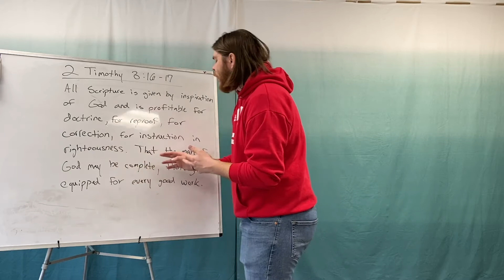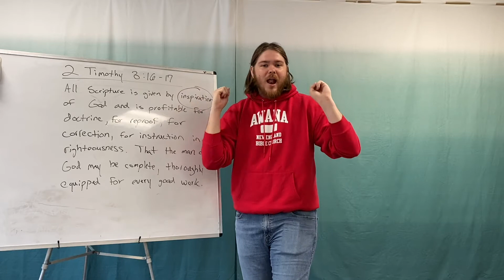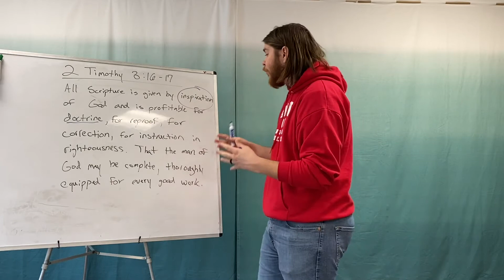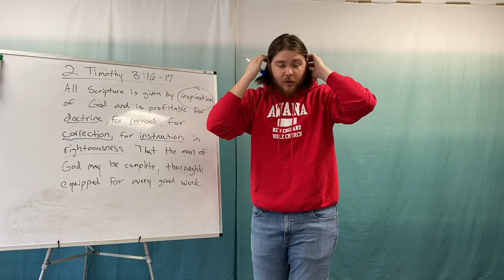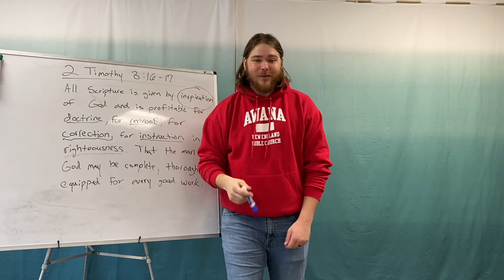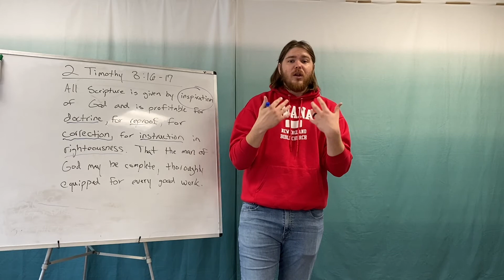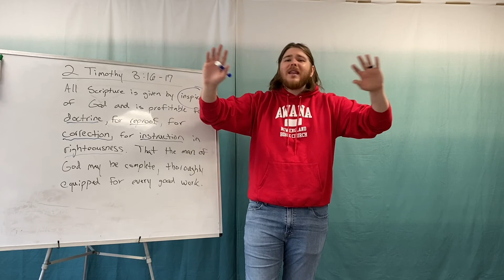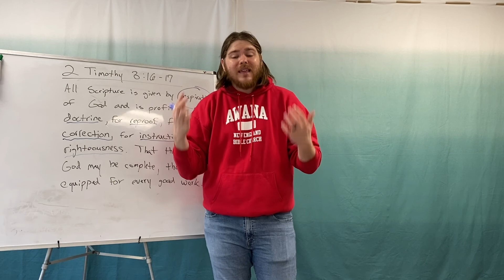Awana T&T - 3/26/2021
Check out the link below for information on Family Night Out, Family Night In, and how you can get connected with Awana at NEBC:

Online giving, for offerings and contributions to our PIN (People in Need) Fund can be found here: